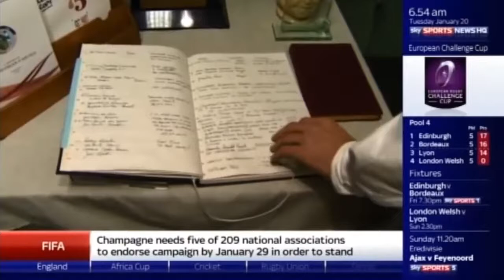Brothers in Football - Sky Sports News - January 2015 (Corinthians x Corinthian-Casuals)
Before heading to Brazil in January 2015, Jamie Weir and Sky Sports News came down to Corinthian-Casuals to report on the films exciting climax! Interviewing our Director, Chris Watney and the players, Jamie Byatt, Danny Dudley & Ben Bowra.

Brothers In Football - A film by Chris Watney